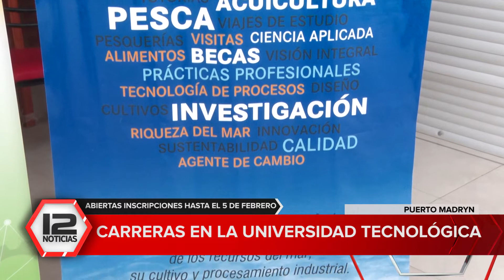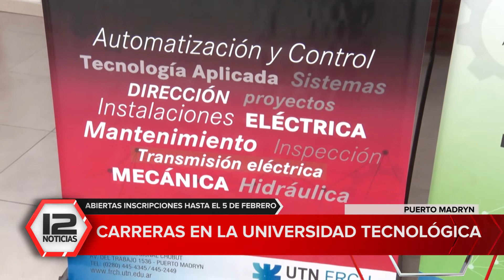Ya están abiertas las inscripciones para las carreras en la UTN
Nota: Mariana Serra, secretaria académica de la UTN.